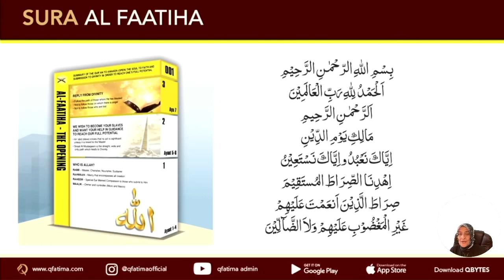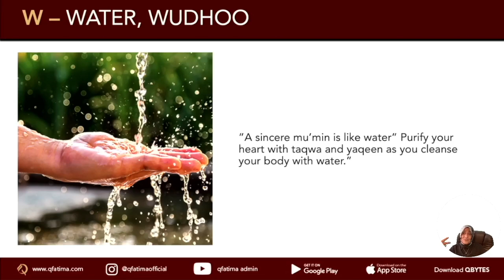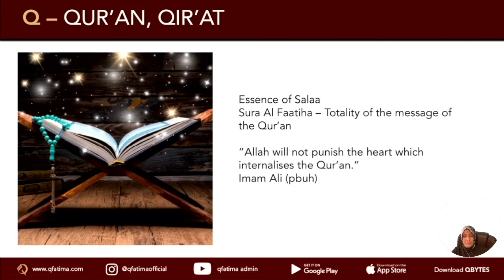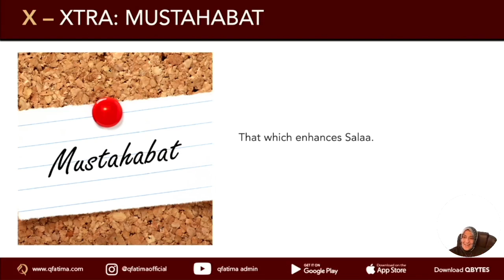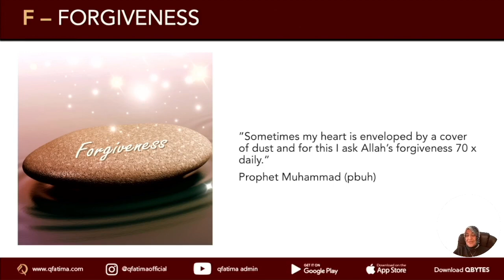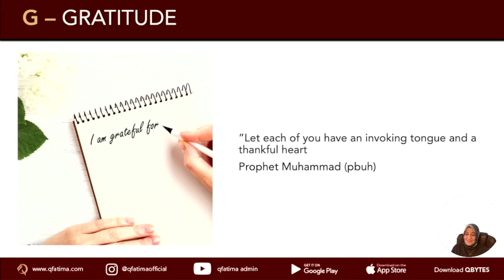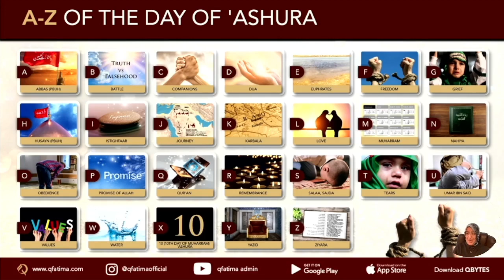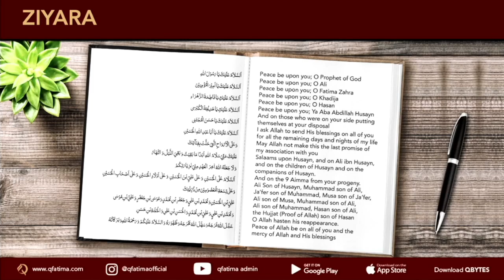Muharram 1443 - Majlis 7 - 15 August 2021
Majlis 07 - A to Z of Salaa

Continuing with the A to Z of Salaa and a look at:

F - Forgiveness
G - Gratitude